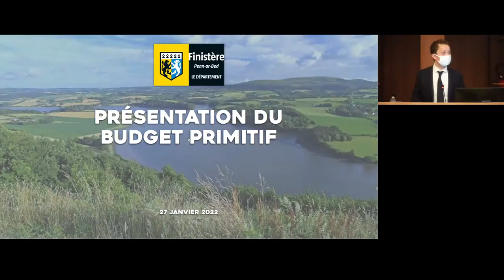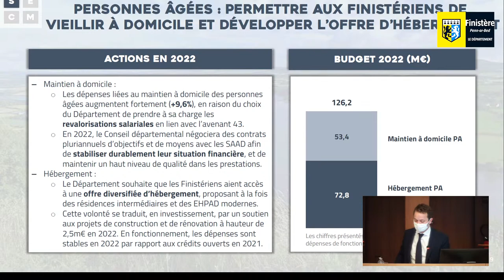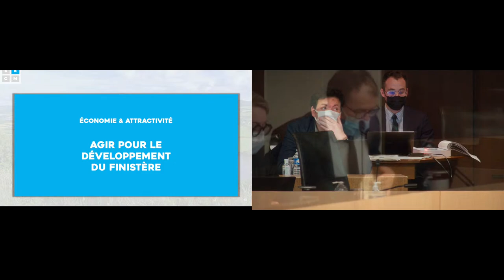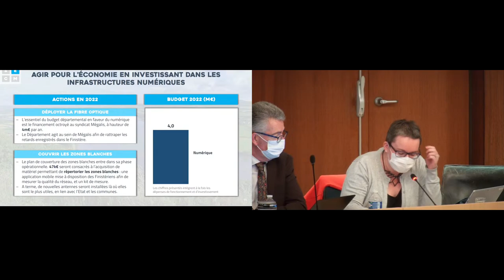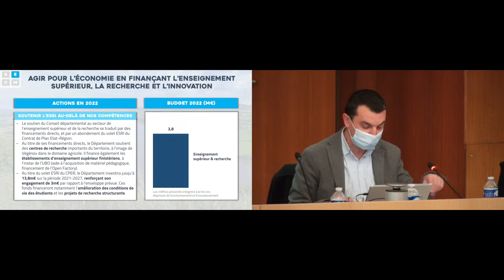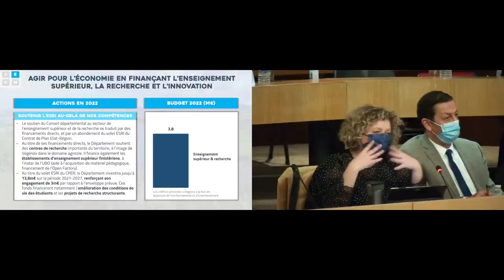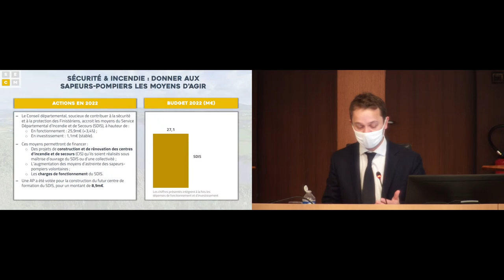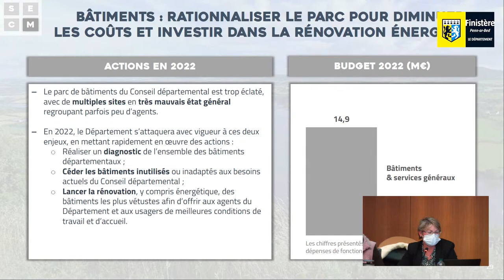Séance plénière du 27 janvier 2022